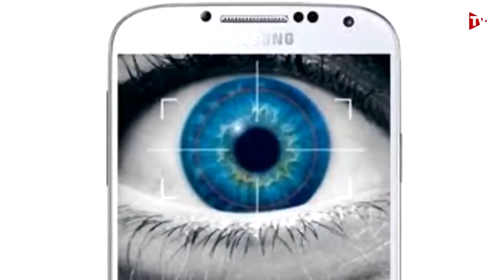samsung Galaxy S5